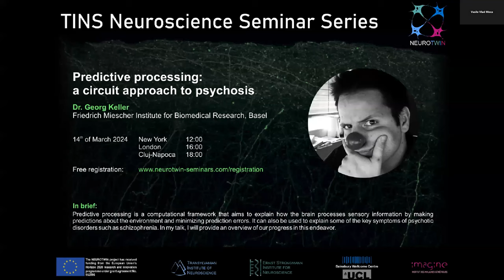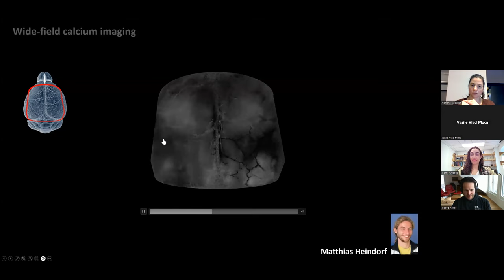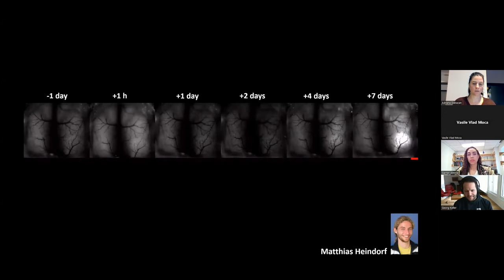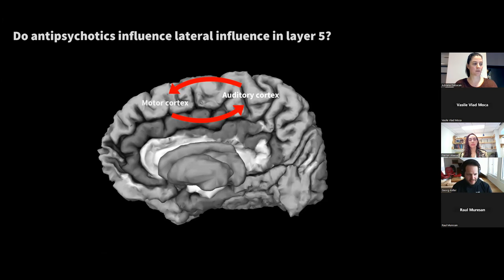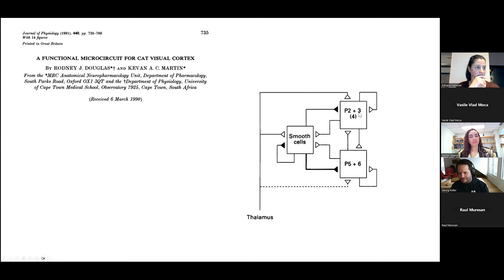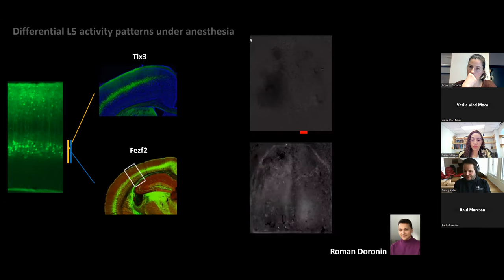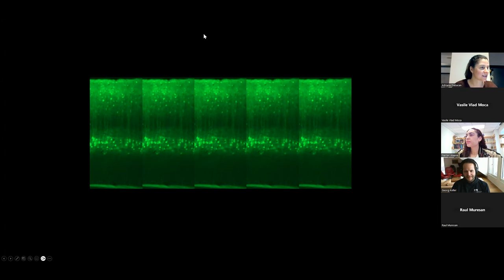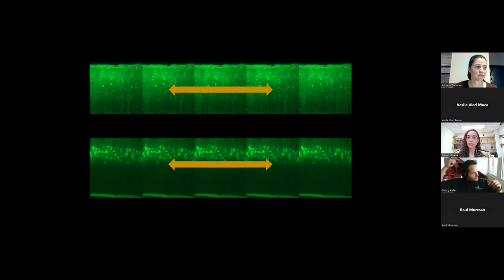Predictive processing: a circuit approach to psychosis by Georg Keller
Predictive processing is a computational framework that aims to explain how the brain processes sensory information by making
predictions about the environment and minimizing prediction errors. It can also be used to explain some of the key symptoms of psychotic
disorders such as schizophrenia. In my talk, I will provide an overview of our progress in this endeavor.